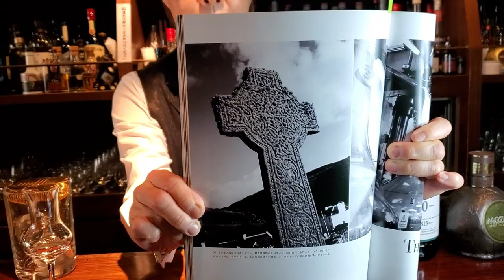キルダルトン・クロス 名作カクテル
今回の材料
ウイスキー(ラフロイグ１０年)
ダークチョコレートリキュール(モーツァルト)
生クリーム(タカナシ47)

日本の東京、巨匠に会えるBAR１５選にも選出され日本大会優勝など数々の大会に優勝、表彰されている実績！！現在は国内の大会はもちろん世界最大規模の大会の審査員にも抜擢されている本物の一流バーテンダーのカクテル、技術、気遣い術をこれから惜しみなくお伝えしていきますのでどうぞチャンネル登録お願い致します！

宮崎　優子

BAR Tenderly（テンダリー）
オーナー　バーテンダー

経歴

1991年　全国バーテンダー技能コンクール
　　　　全国大会　課題部門　優勝
　　　　　　　　　創作部門　準優勝

1992年　マルティーニ　カクテル　コンペティション　準優勝

1993〜2007年　サントリーバーテンダースクール講師

1999〜2001年　読売文化センター講師

2004年　内閣総理大臣杯　全国日本酒カクテルコンテスト銀賞

2007年 CCS アーティストオブアーティスツ　優勝

2011年　CCS アーティストオブアーティスツ　優勝

2013〜2016年　NHK文化センター横浜　講師

2019年〜　東京ウイスキー&スピリッツコンペティション
　　　　　　　　　　　　　　　公式審査員

NPO法人　PBO理事
NPO法人　CCSカクテルアーティスト